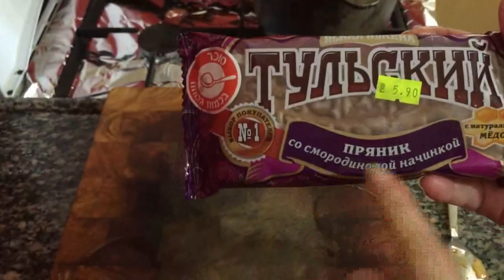#28 Мясо по-еврейски. Эсик Флейш. Кисло-сладкое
Еврейское блюдо к еврейскому новому году.
Эсик-флейш — средневековое блюдо, рецепт дошел до наших дней практически без изменений. Кисло-сладкое мясо – традиционное блюдо ашкенази — европейских евреев. Когда-то считалось, что это блюдо для бедных.
Нам понадобится
-говядина
-масло растительное или куриный жир
-лук
-чеснок
-томатный соус, паста
-пряники
-чернослив
-мед
уксус, лавровый лист, черный перец, специи по вкусу
__________Кстати, если вы хотите поддержать мой канал, то вы можете сделать это